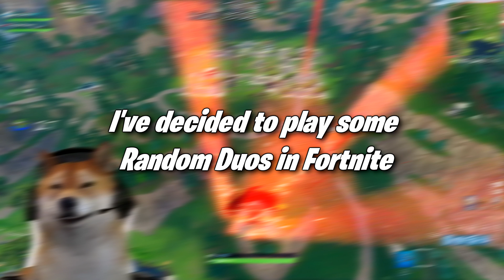Stream Highlights #47 - Carrying The Nicest Kid in Random Duos